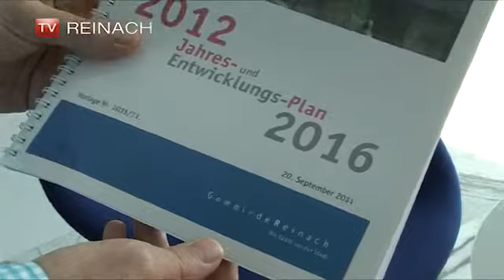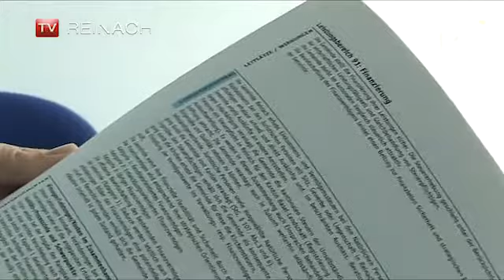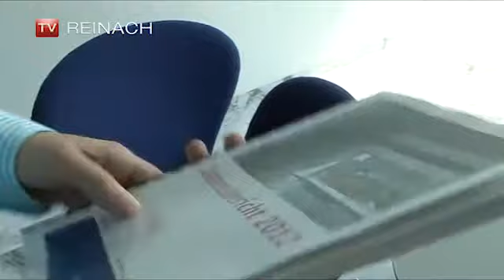Reinach aktuell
Serie: Finanzen und Rechnungswesen, Hauptstrasse, Fanilienergänzende Betreuung